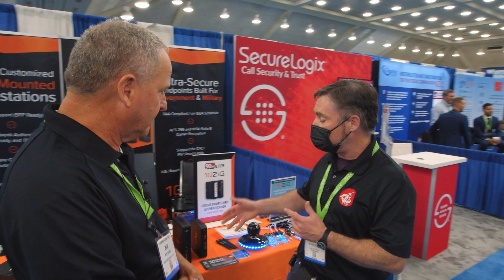TechNet Cyber 2021 ▶︎ Thick - Thin - Zero Clients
At TechNet Cyber 2021 in Baltimore, we discuss the differences in differences and security advantages of Thick, Thin, and Zero clients with Ben Burris from 10Zig.

Ben explains the advantages of Virtual Desktop Infrastructure (VDI) and how zero clients can increase data security as they lack persistent storage, separating the desktop environment from the physical hardware. You can't steal a computer to get to its data if there is no data on the device to begin with...

A warm welcome to Andrew Howard, a lead instructor here at SecureNinja, who joins the SNTV team as we begin to produce new content after a break from the Pandemic. Andrew brings technical knowledge and expertise to many topics ranging from data center management to cryptocurrency/blockchain to networking and even satellite communications.

+ Hacking Demos
+ Cybersecurity Discussions

If you are in need of Cybersecurity training head over for online or classroom course options.

Twitter.com/Secureninja
Instagram.com/SecureNinja
Facebook.com/SecureNinja